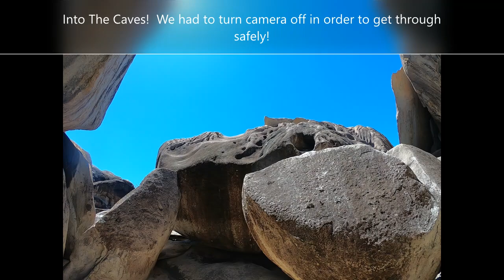British Virgin Islands - The Baths, Virgin Gorda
Exploring the famous BATHS on Virgin Gorda. Amazing boulders and crystal clear water.